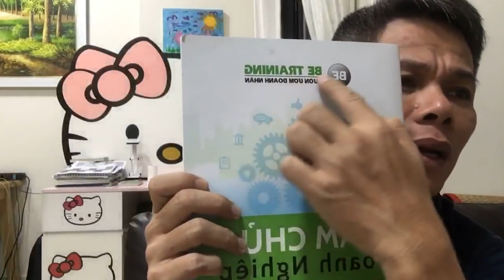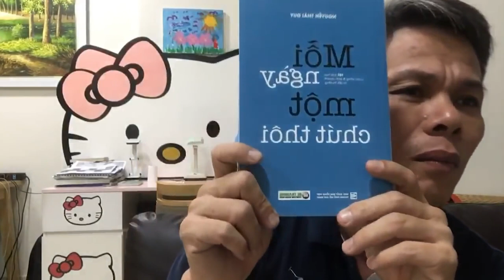Chúng Ta Không Có Thời Gian Đâu - Bài 317